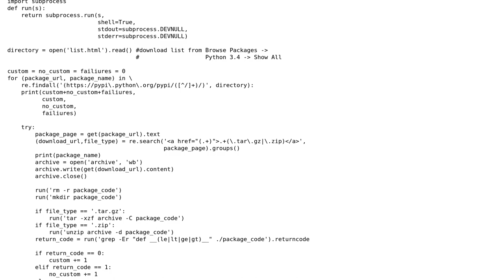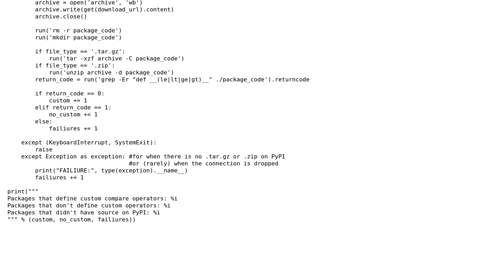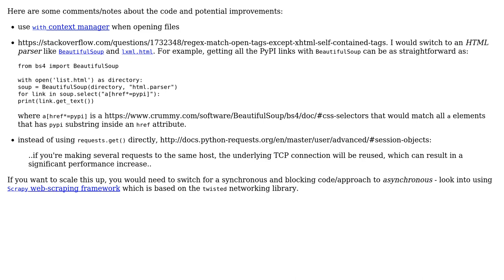A simple PyPI crawler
With thanks & praise to God, and with thanks to the many people who have made this project possible! | Content (except music & images) licensed under CC BY-SA | Music | Images & others | With thanks to user Elliot Gorokhovsky user alecxe and the Stack Exchange Network Trademarks are property of their respective owners. You are responsible for your own actions.